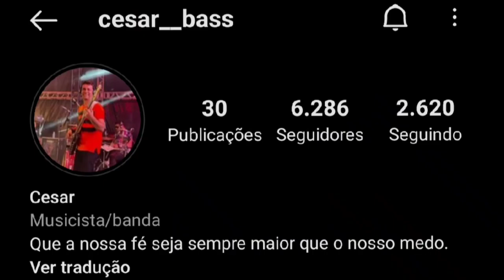CÉSAR BASS | Tocando Grandes Sucessos das Antigas | LIVE EM CASA COM A FAMÍLIA | Cover Bass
Pois deixa o seu like,. comente e compartilha!